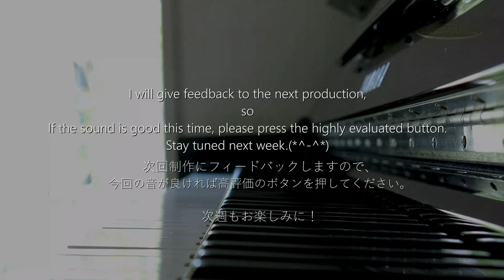【CAFEpiano24】Beautiful Relaxing CAFE & Gentle Piano BGM | 飽きないほど素晴らしいネタが泉のように浮かぶ音楽